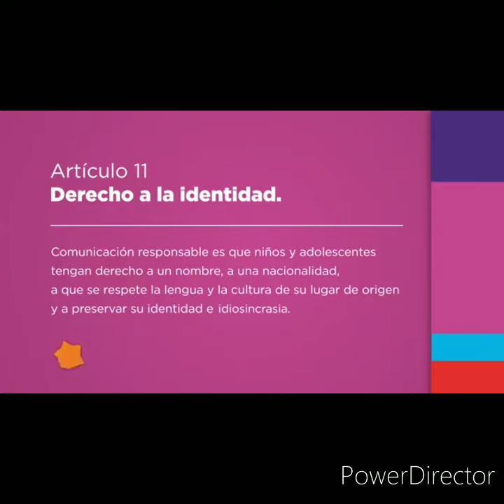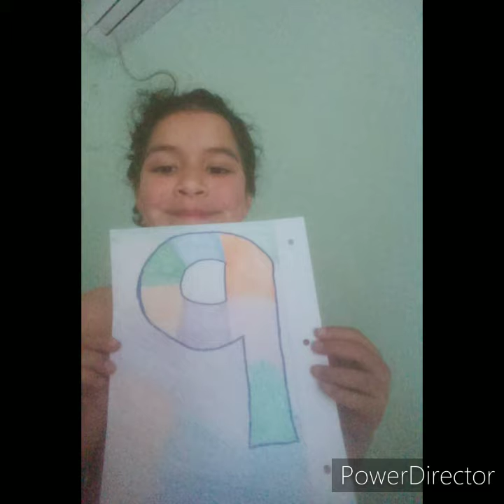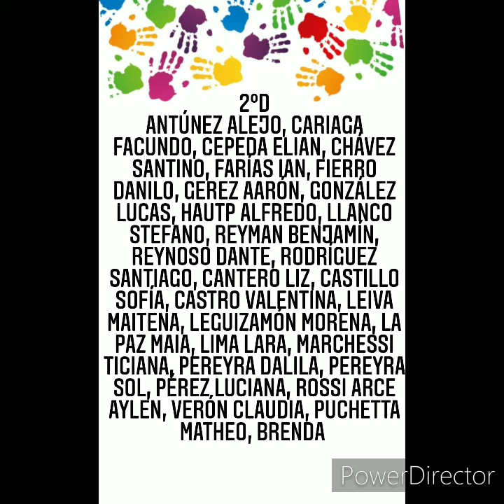27 de septiembre día de los Derechos del Niño y adolescentes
Trabajo de 2°C y D T-t Derecho a una identidad